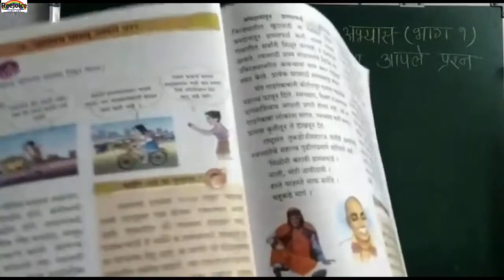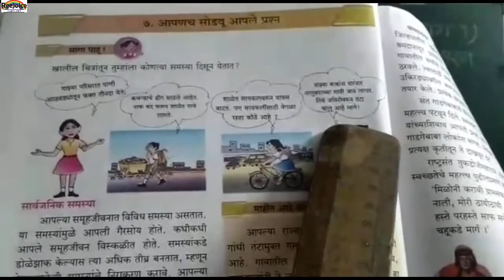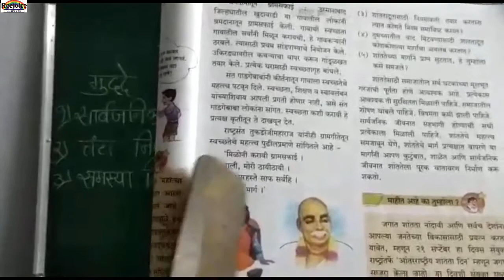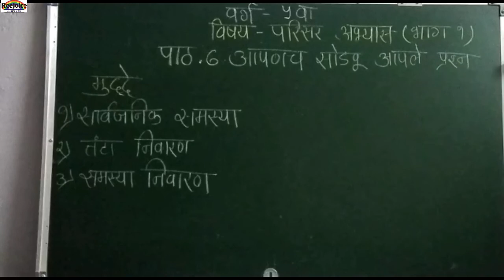वर्ग-५.विषय -परिसर अभ्यास 1, पाठ-७.आपणच सोडूउ आपले प्रश्न